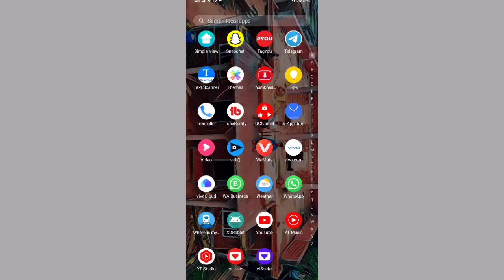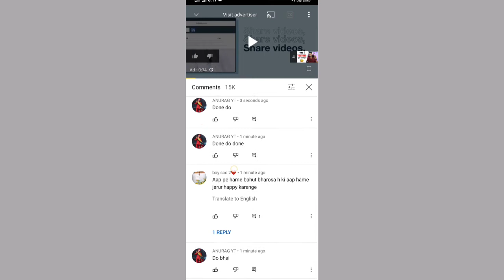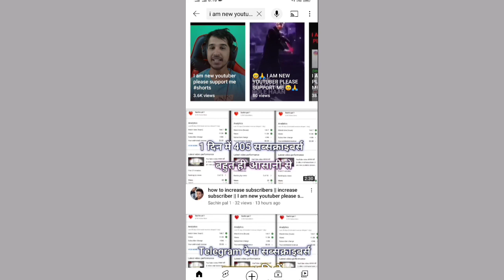1000 subscribers complete only 7 day || increase subscriber || I am new youtuber please support me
1000 subscribers complete only 7 day || increase subscriber || I am new youtuber please support me

with app
kaise badhaye
manoj dey shorts video earning
short shorts viral videos trending
1 million views earning proof
1 million views par kitna paisa deta hai
youtubers earnings
youtube india how to earn from
best youtube videos most viewed video on yo
google
adsense
how to link adsense to your youtube
youtube video earning proof